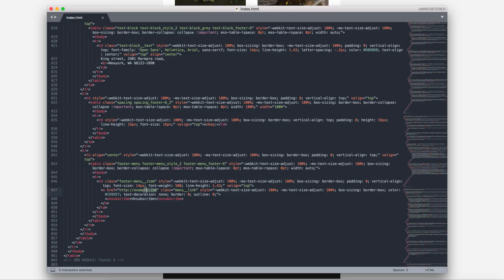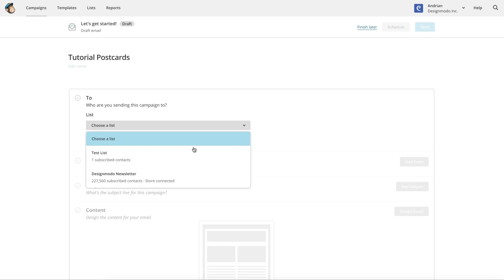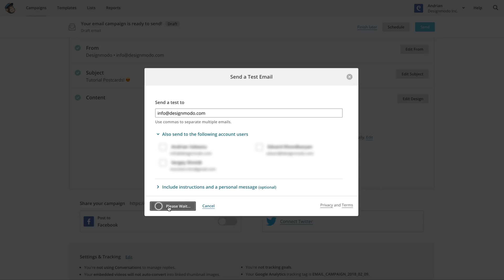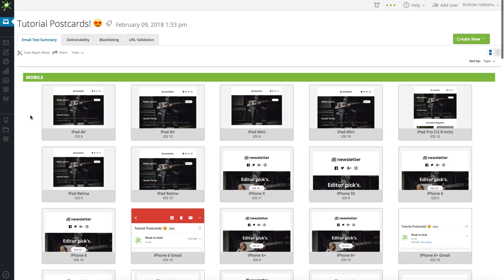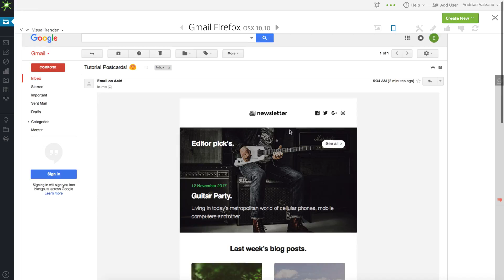How to Upload the Newsletter to Mailchimp and Test It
In this video, I will show you how to upload an email generated by the Postcards App to services like MailChimp. I will show a MailChimp example but you can use other Email Marketing Software because all these types of services have the same upload functionality.

Ok, let's start. For this tutorial, I will use the same HTML newsletter that I exported from the Postcards App and modified in my previous tutorial. So, this is our newsletter, now I have to change the Unsubscribe button and insert the unsubscribe tag provided by MailChimp, it's an important step because all email marketing software require use of an Unsubscribe button and URL into your newsletter. Open the index.html file in a code editor and search the URL for the Unsubscribe button. The button is located in footer so I will scroll right to this module. Ok, it is here and here I will insert the MailChimp unsubscribe tag. You can find the unsubscribe tag on MailChimp website, here it is. I will copy/paste this tag to my URL button and save the file. Here on this page, you will find more information about the use of tags. The unsubscribe button is ready and meets the requirements.

Now, let's create an email campaign on MailChimp. Type the campaign name, select recipients, I have created a list for this tutorial, edit the Subject of our email and click save. Now, the most important step of our tutorial: uploading the email. Click Design Email and choose "Code your own", we'll import our email from the zip file, because we have the newsletter ready-made and we should just upload it to MailChimp without making other changes. I will create an archive with my newsletter and click "Import from zip" on MailChimp, I select my archive and click the upload button. You can see the archive was uploaded and we have the newsletter on the left side of our browser and the code of our newsletter at the right side of our browser. I want to see how my newsletter looks on desktop and mobile devices; open MailChimp and check the Desktop version of my newsletter and the mobile version. I think it looks good and we can continue.

Now, I want to send a test email to check it on my desktop and mobile device. The email is sent and now I can open Gmail to check it. Yes, the email is here and it looks good, exactly how it looks in the HTML version and on the Postcards App. The Unsubscribe button looks good, the images, social media icons… the entire email content looks good. I want to do one more test, in my Outlook app, the email is here and it looks good. Now I want to check this email on my mobile device, in my case an iPhone 6S, I think it looks good for the size of my device, you can see this now. On the smaller devices which have a size less than 620px wide, the email will be responsively resized, I will show you how it looks. For this I will use an online service for testing emails on different devices. I have sent the same email to this service and here are the results. Let's check mobile devices first, for example on iPad Air looks very good, the next one let's choose the iPhone X, the same, looks good on responsive size. Now choose the iPhone 7, very good as well. Who uses the iPhone SE? Ok, anyway let's see, very good! I will check the email on more devices right now and you will see the results. Also, I want to check desktop versions of my newsletter on different browsers and clients. I will choose a few of these results, you can see, the email looks great on all of these email clients and browsers. I have finished testing and can send my newsletter to subscribers.

Don't worry about how your email will look when you create it using the Postcards App, it will have exactly the same look on the Postcards application and in your browser.

In the next video, I will show you how to work with a self-hosted email marketing solution and how our email looks in these applications.